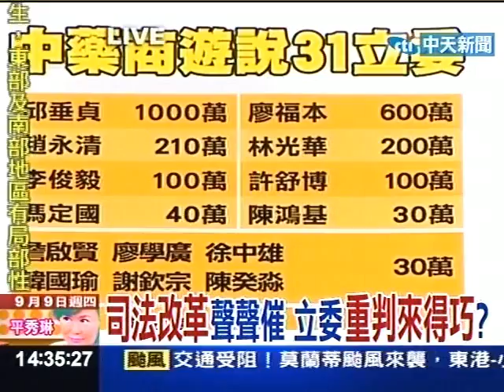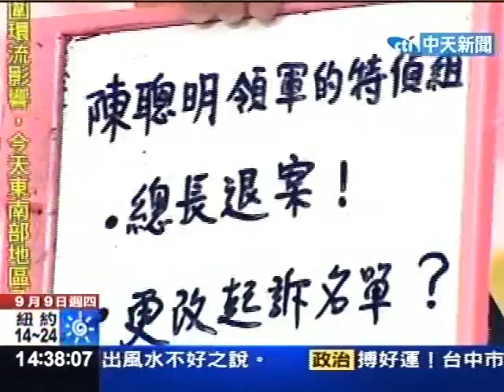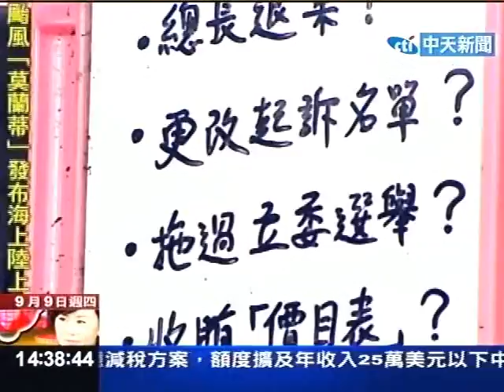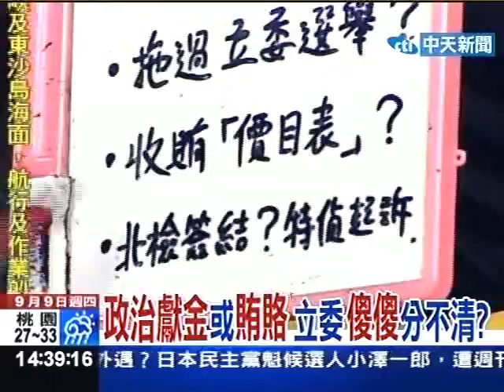司法喊改革 重判來得巧！